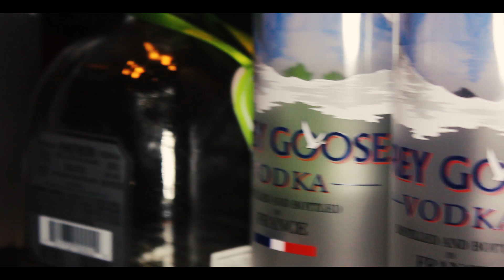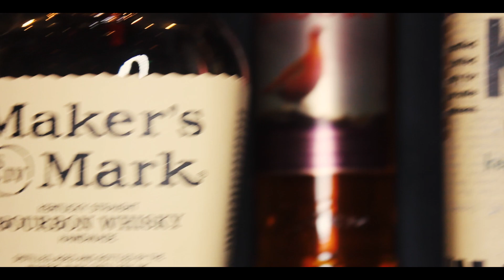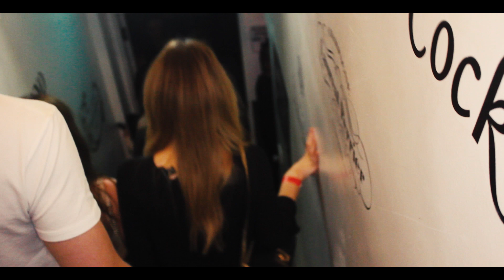B Mac x Samzy ft Candice - Sweet Harmony